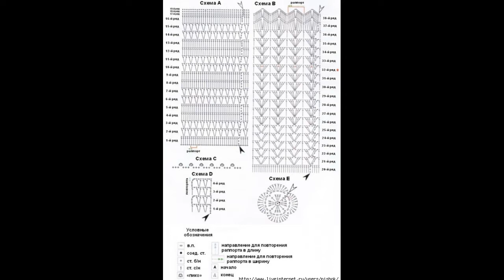Crochet Patterns/ free/ crochet baby dress/ 4453